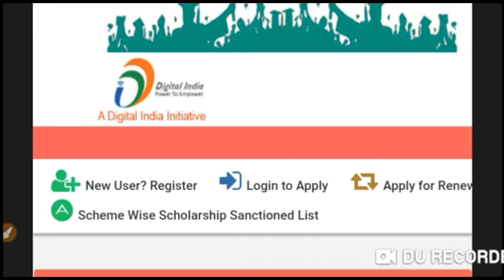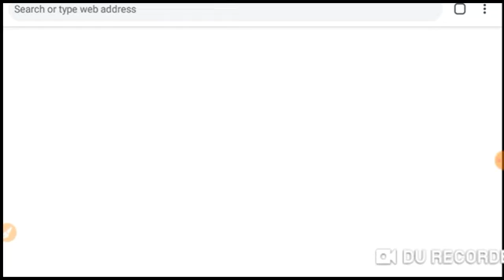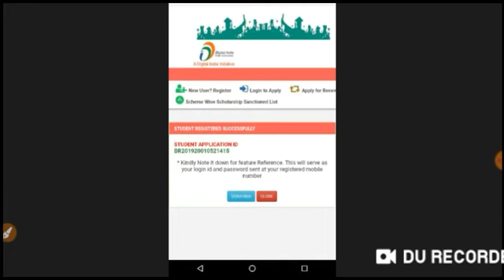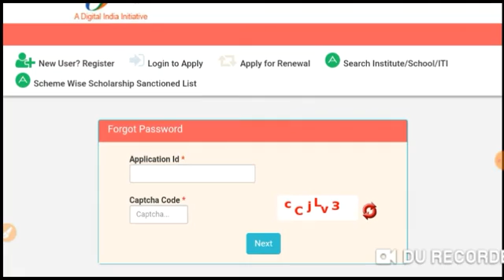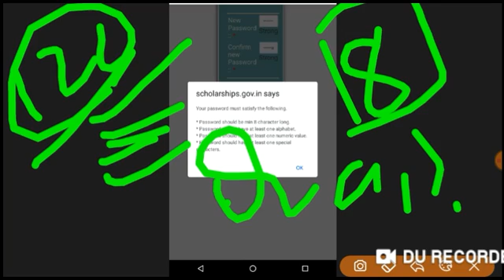scholarship 2019-2020 registration problem/ password problem solution